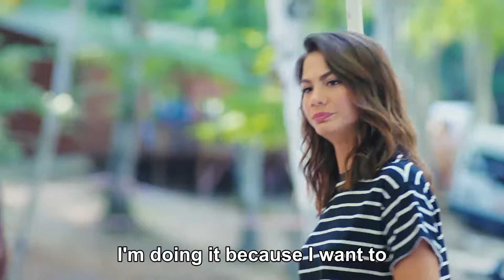Can Has Fun with Sanem During the Shootings - Daydreamer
Can Has Fun with Sanem During the Shootings - LET'S SEE YOUR ACTING SKILLS

Production : Gold Film
Producer : Faruk Turgut
Director: Çağrı Bayrak - Aytaç Çiçek
Scenario: Aslı Zengin - Banu Zengin Tak - Ayşe Kutlu